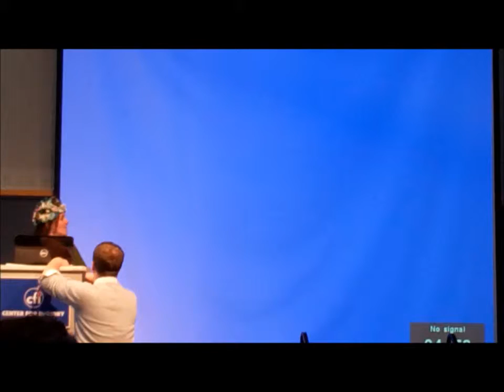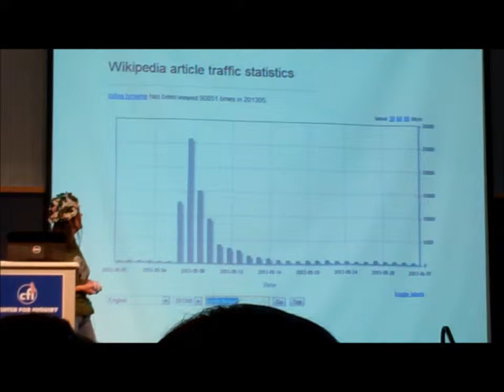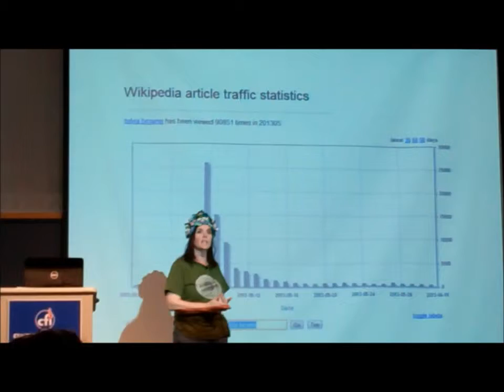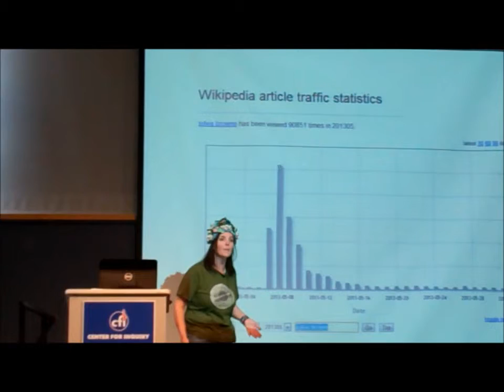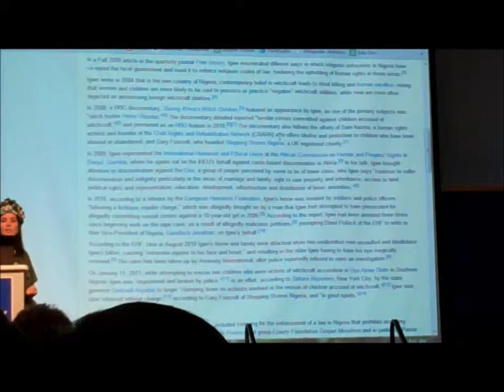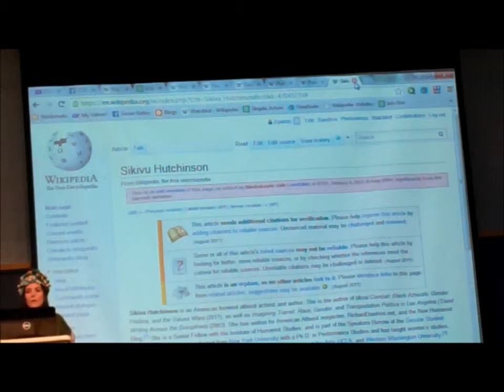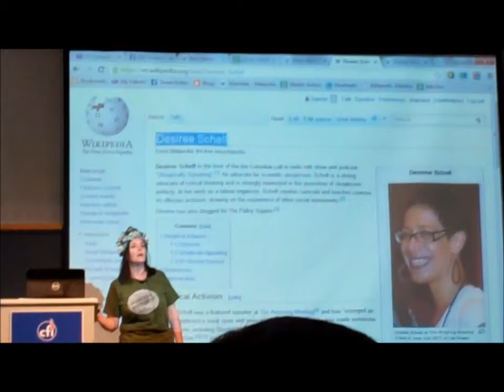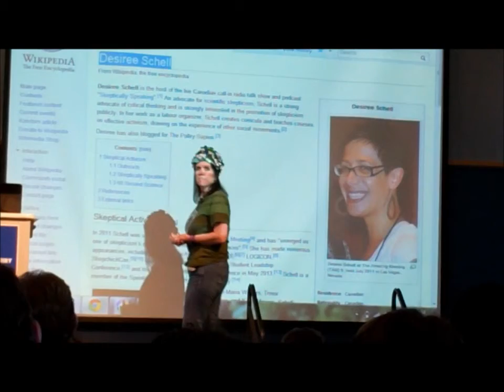Susan Gerbic - Preaching Beyond the Choir - CFIcon - part three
Susan Gerbic lectures on  Preaching Beyond the Choir